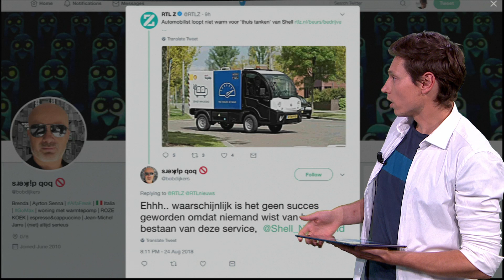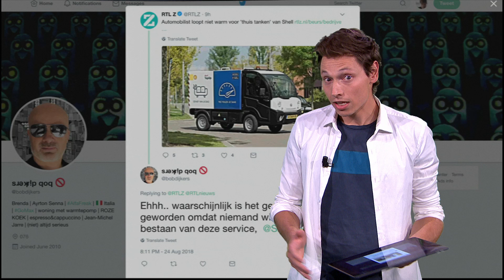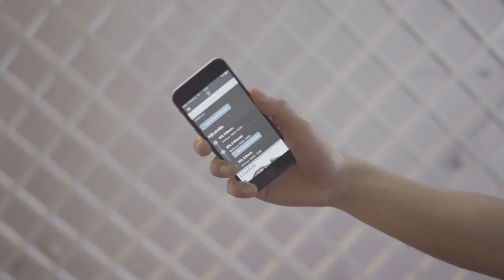Buschauffeur wordt begraven in busgrafkist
Dit zijn de opmerkelijkste RTL Z-topics op social media van 24 augustus. Met onder andere: een buschauffeur kon wel sterven voor de zaak, Shell-startup sterft stille dood, dodelijke Kalashnikov maakt Tesla-concurrent en RTL-presentator bedankt zijn haters (op 2:13).

Tot hater!